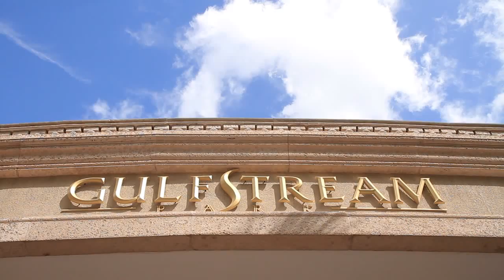Gulfstream Park: FREE 4th of July Weekend Party in the Park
Come celebrate 4th of July weekend at Gulfstream Park!

The annual Free Party in the Park kicks off at 2PM.

Be dazzled as the Grand Illuminations Show by Grucci lights up the sky!!

Come back Sunday, July 5th for The Summit of Speed!!!
(graphics logo, first race post time 12:30 PM)

Top jockeys and horses sprint to win over 1 million dollars!!

Triple Crown Winning Jockey Victor Espinoza will be on hand to ride and autograph
a free commemorative Triple Crown poster!

The largest 4th of July Weekend party is at Gulfstream Park!